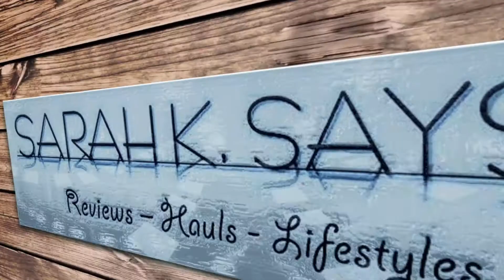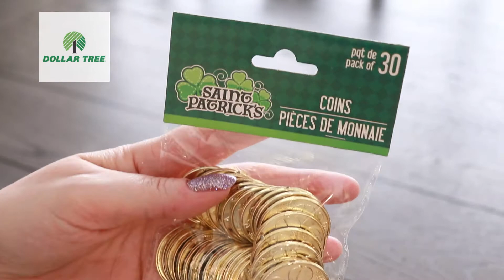☘ GNOME St. Patrick's Day Home Décor & Baking goods HAUL - Dollar Tree | ROSS | Walmart and more ☘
St. Patrick's Day is just around the corner - and myself being Irish, thought I would share my recent finds from various stores! Oh yeah I'm now gnome obsessed!

Keep an eye out for St. Patrick's Day cupcakes final outcome using these baking goodies!

Want to create your own cool intro - see link to Renderforest.com and very simple to do 😄

Want to send some Friend Mail!?
SARAH K. SAYS
U.S.A.